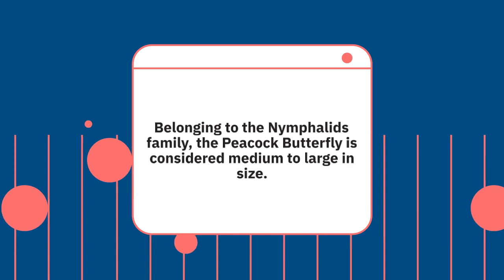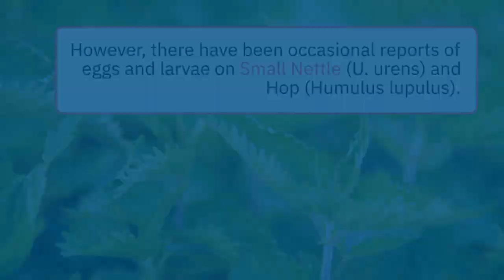Peacock | Journey to Country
Journey to Country |